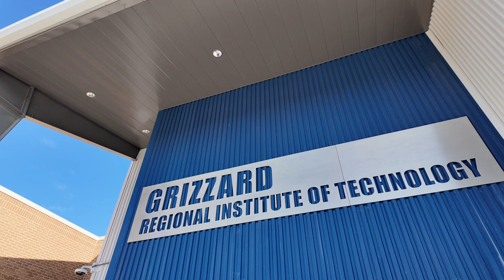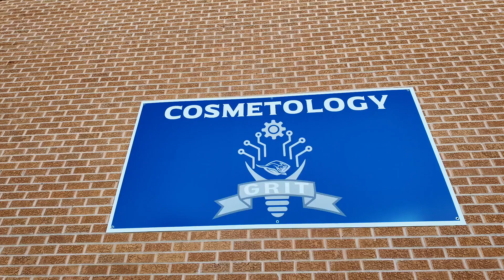Grizzard Regional Institute of Technology (GRIT) Update Fall 2024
The Grizzard Regional Institute of Technology (GRIT) offers an innovative option for students from Weatherford ISD and surrounding districts to receive a high school diploma, an industry credential and/or an associate degree from Weatherford College at no cost.

Students enter the GRIT pathway as 9th grade students and may select from the following fields of study:
• Auto Tech
• Cosmetology
• Cybersecurity
• Education & Training
• Health Science
• Welding